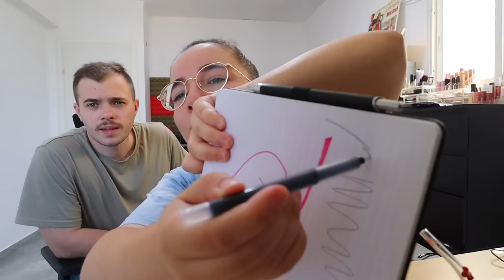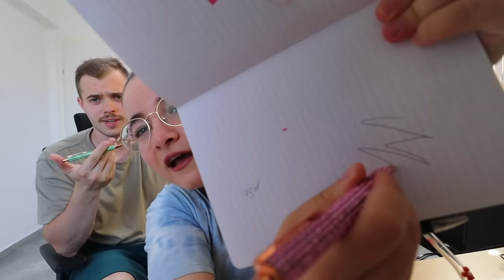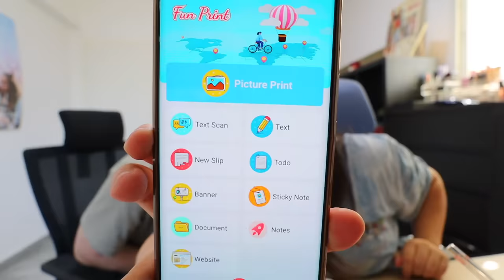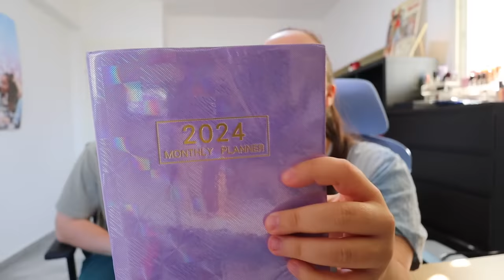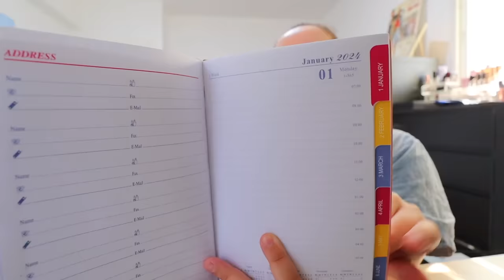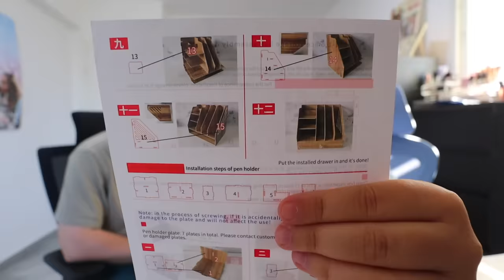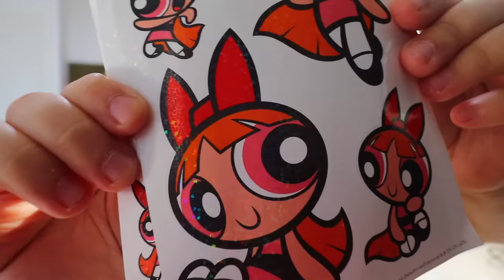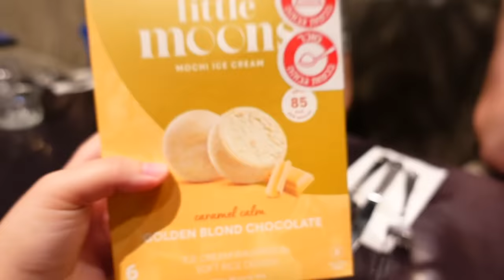הול קניות חזרה לבית-ספר 2023-2024 מ- SHEIN !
תקראו אותי💛
הול קניות ציוד חזרה לבית-ספר !
ללימודים באוניברסיטה של ניקיטה ולעבודה שלי ושל אמא שלי :)

●קוד קופון 15% הנחה מכל מחיר באתר שיאין:
B2S2145

■לכל הפריטים שהראנו בולוג:

4. מדבקות בנות הפאוור פאף
24. מה שהאחיות שלי הזמינו והכל יופיע בשורט ביוטיוב

***גילוי נאות: הולוג הזה בשיתוף פעולה עם אתר SHEIN והדעות אישיות שלנו.
🌻לרכישת המרצ׳ שלי:
🤫אם אתם קוראים את זה תגיבו: מרקר סגול
💛ככה אני אדע מי קורא את תיבת המידע💛